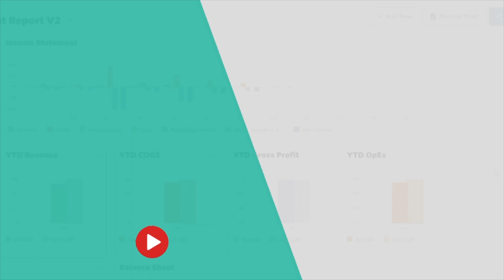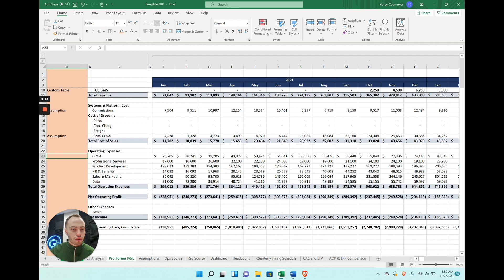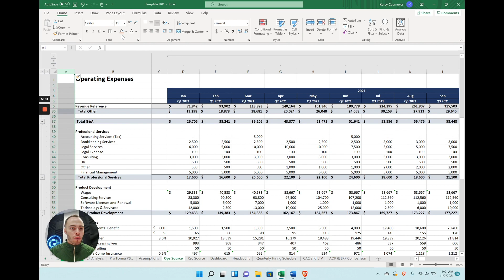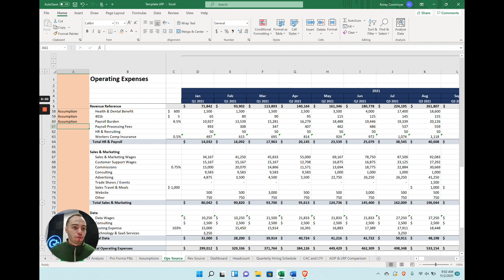Beginners Guide to Forecasting with Jirav for a Startup CFO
This is the 1st video of our 11 video series to helping the CPA, Bookkeeper, and Accountant become a trusted advisor by leveraging Jirav. In this video we dive into blue printing.

Planning is back in vogue for small businesses. Jirav allows you to support them where they need it most. Learn more about how Jirav can help elevate your FP&A department